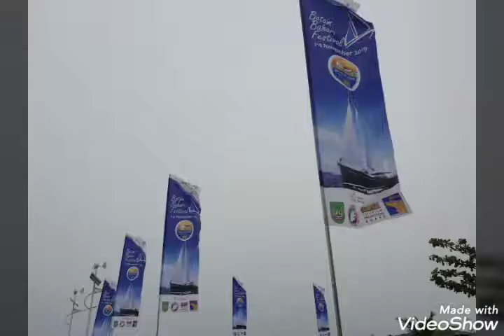Batam Bahari Festival 2019, Kepri Coral Island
Perasmian Batam Bahari Festival 2019, 1 - 4 November 2019 pada 2 November dimeriahkan dengan pelbagai aktiviti